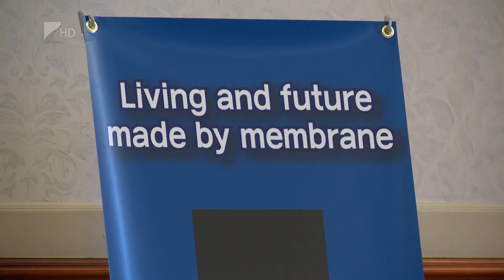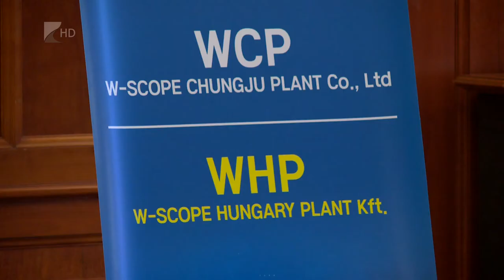Gazdasági fellendülés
Már elkezdődtek a földmunkák a Déli Ipari Parkban, ősszel pedig gőzerővel megindul az építése is a W-Scope nyíregyházi gyárának. A dél-koreai cég 1200 új munkahelyet hoz létre a megyeszékhelyen, az üzemben elektromos autókhoz szükséges szeparátorfóliát gyártanak majd 2024-től. Kovács Ferenc, Nyíregyháza polgármestere 35 perc című műsorunkban azt mondta: bízik benne, a vállalat által nyújtott feltételek visszacsábítják azokat a helyi, szakképzett fiatalokat, akik az utóbbi időben külföldön vállaltak munkát.